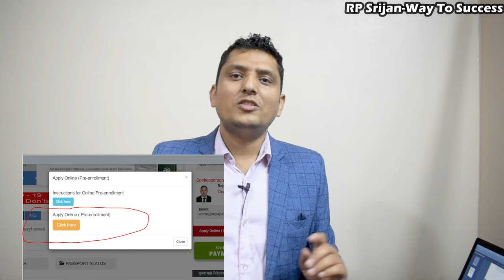How to Renew Passport in Nepal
Nepal Passport
nepalpassport.gov.np

Short About RP Srijan:

Hi Namaskar,